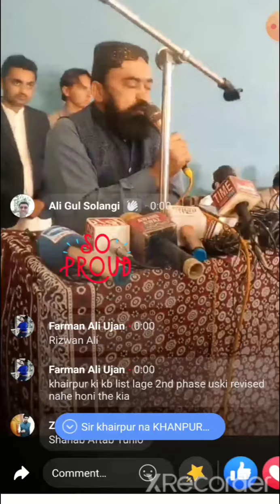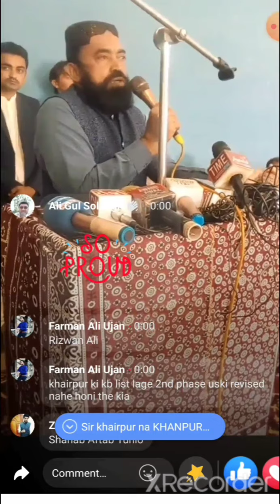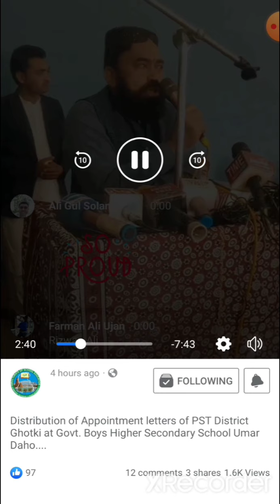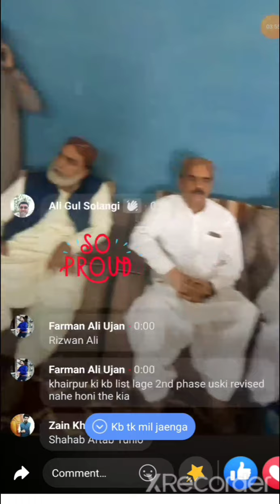Distribution of Appointment Order of Pst.